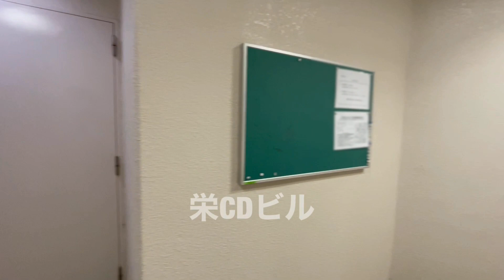【愛知県】栄ＣＤビル エントランス動画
栄ＣＤビル（愛知県名古屋市中区栄4丁目12番26号）エントランス
↓　詳しい物件詳細はこちら！